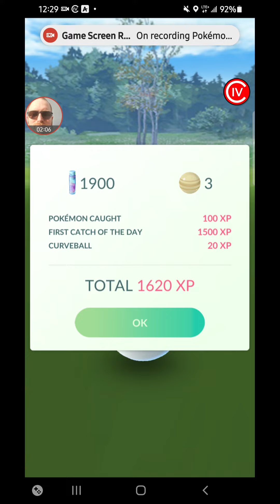POKEMON GO # 207 SANDSHREW COMMUNITY DAY PART 1 OF 2